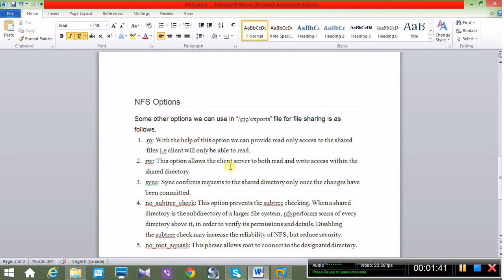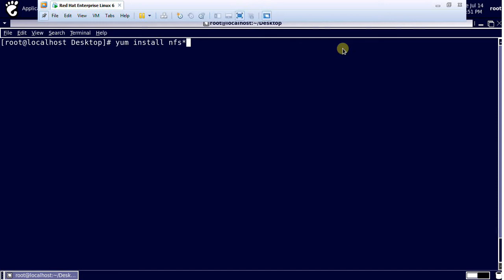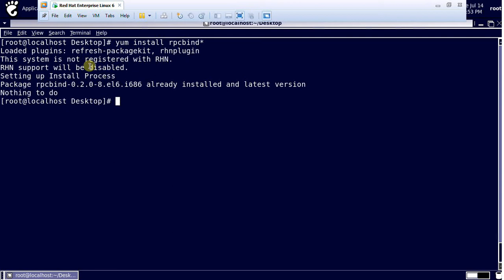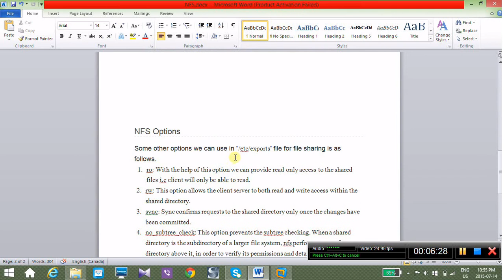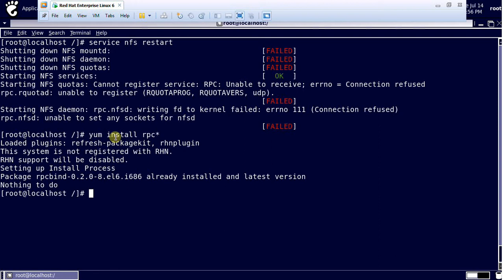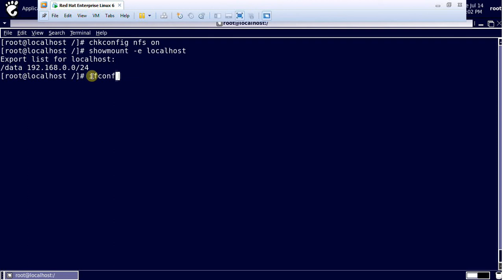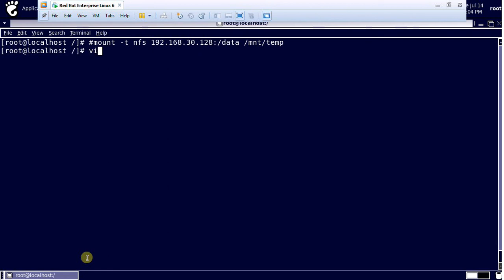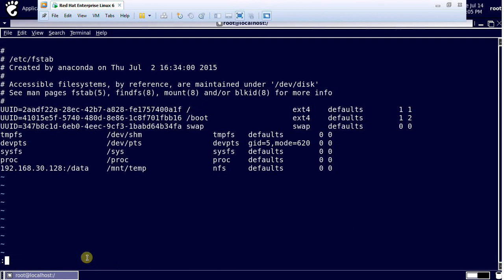NFS (Network File System) Share_in Bangla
NFS share - configuration